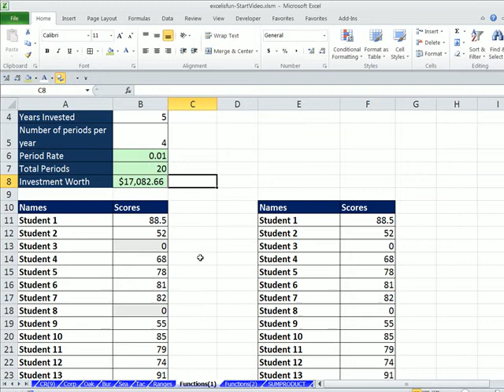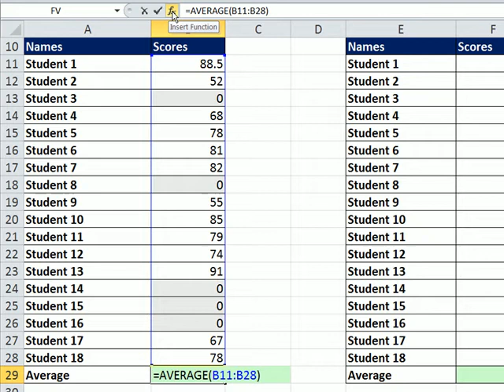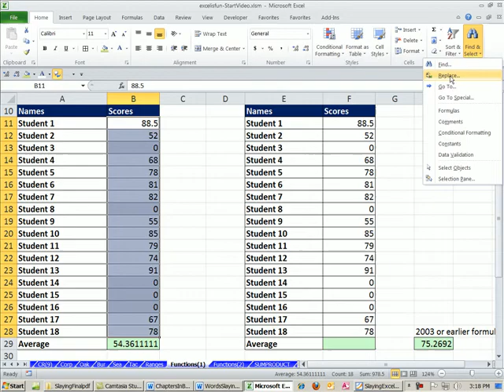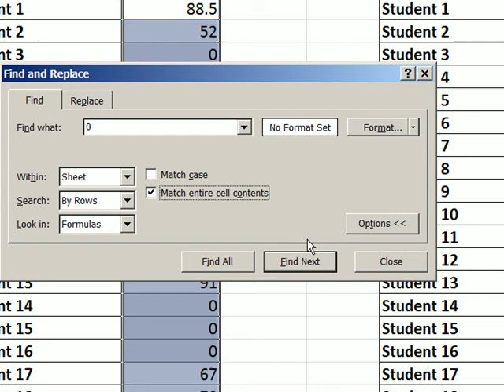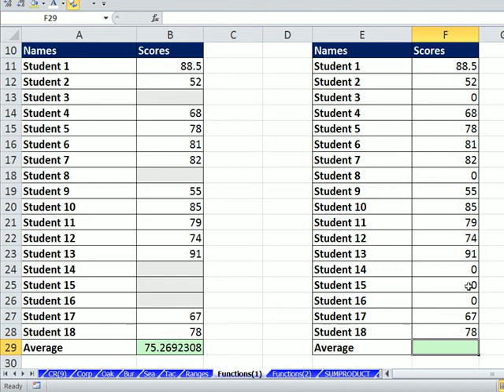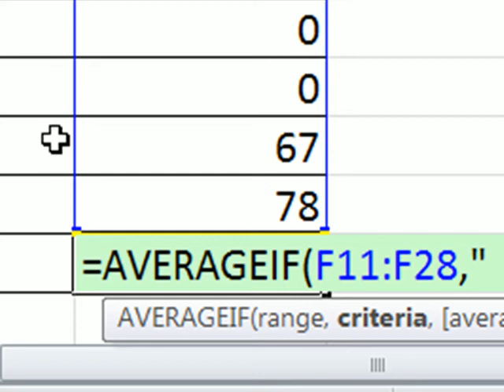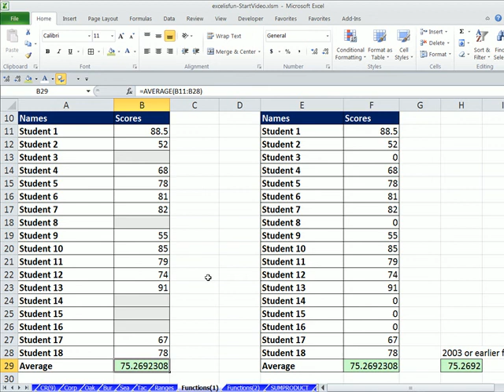Slaying Excel Dragons Book #22: Averaging without Zeros AVERAGEIF function or Replace Feature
Learn Excel from beginning to end. Complete Lessons about Excel.
This video series accompanies the published book, Slaying Excel Dragons, ISBN 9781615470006
Chapter 5: Figuring Out How A Function Works Pages 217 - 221
Topics:
1. Figuring Out How A Function Works
2. Help With Function
3. Find and Replace to remove zeros
4. AVERAGEIF function

Excel. Excel Basics. Excel intermediate. Excel How To. Learn Excel. Excel 2010.